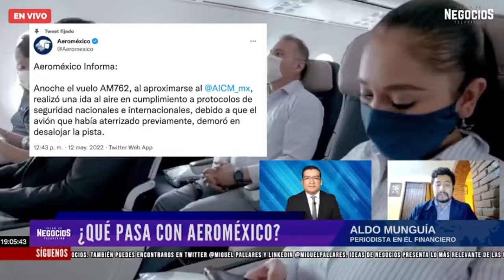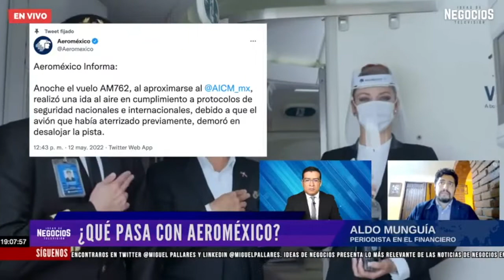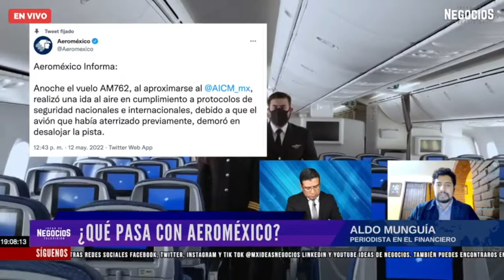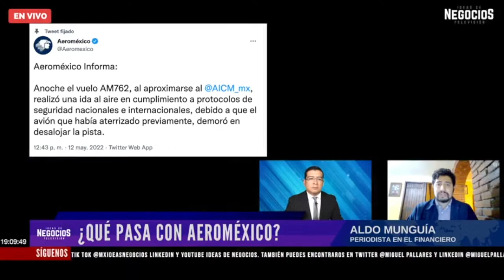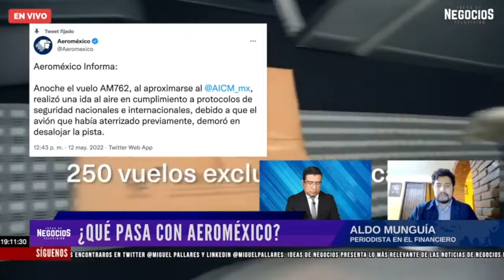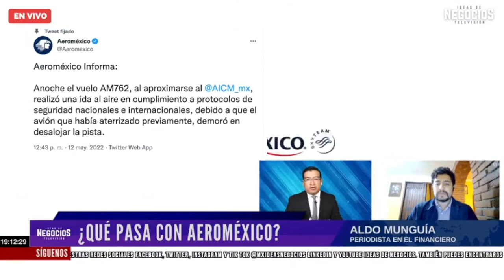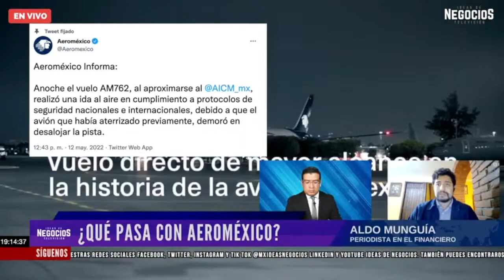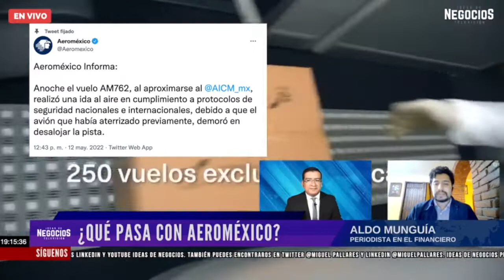¿Qué pasa con Aeroméxico? Entrevista